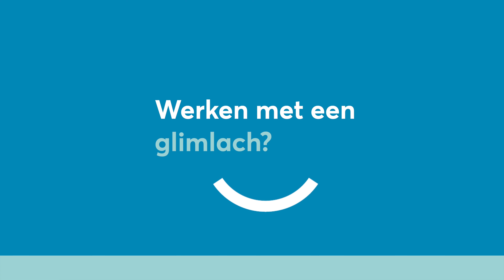Emergis - werken bij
Werken bij Emergis als woonbegeleider? Je moet het zien om te weten hoe leuk het is! In een serie video's vertellen woonbegeleiders over hun ervaringen. De video's worden ingezet op social media.